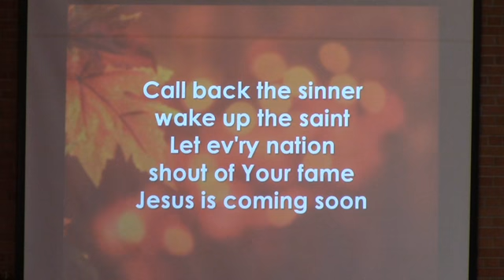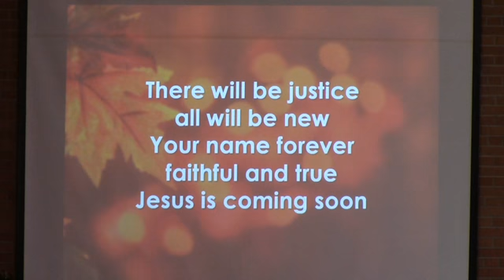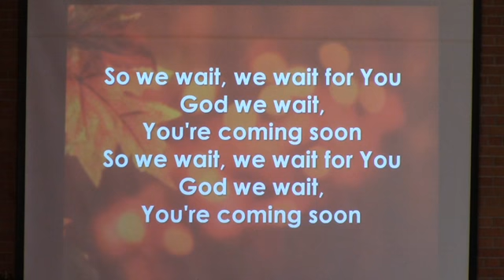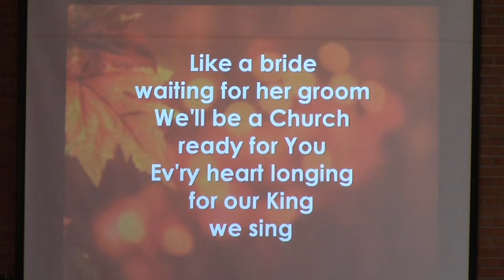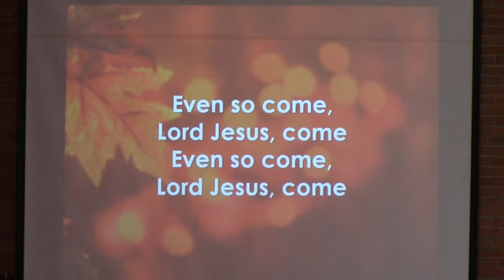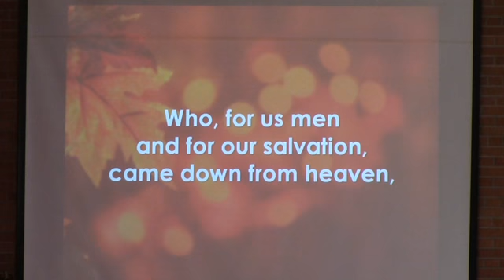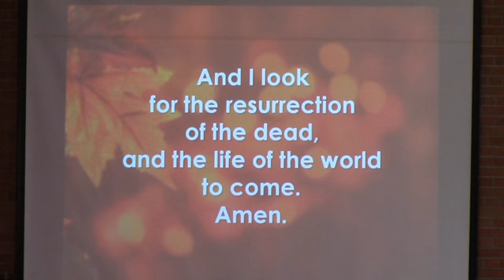11-18-2018 "Reaching Home"